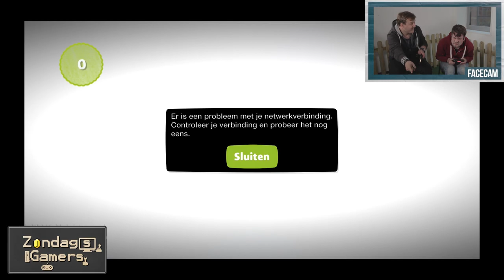Bardo + Thomas = EXTREME DERP NEWBS. - Zondag Gamers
In Little Big Planet 3 op de PS4!

Deze week op BanjoTown om 16:00: